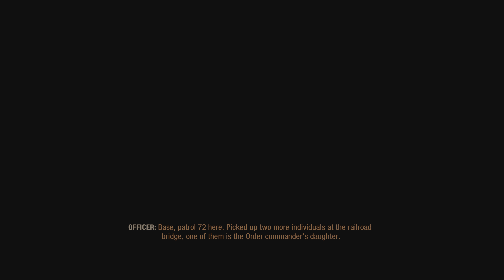Nuclear Snow - Metro Exodus Ep 1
Yes I'm insane but I can't be stopped.